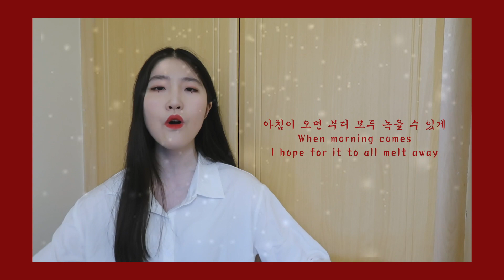[ENG SUB] (G)I-DLE - HWAA (화)(火花) Vocal Cover 커버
INST./반주: Kanary Beats - youtu.be/0Ge3x6EGSKY

GIDLE DOES IT AGAIN! Being a sucker for traditional sounds I absolutely loved this song. I also loved how the word hwaa used to express so many emotions in the song! I wish I had a nice red hanbok to wear for this cover but oh well you guys are stuck with me wearing this boring white shirt I guess

I hope you guys enjoy this cover and are staying safe + healthy!